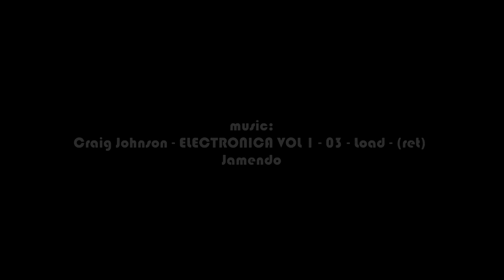Rail View TR Tren por Glories - Clot - Tunel - Barcelona - 2012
Ferrocarril Tren Barcelona Glorias Clot tunel